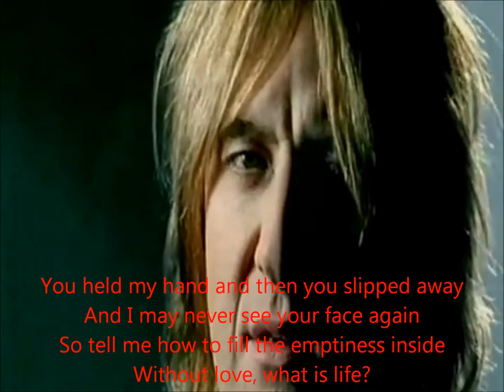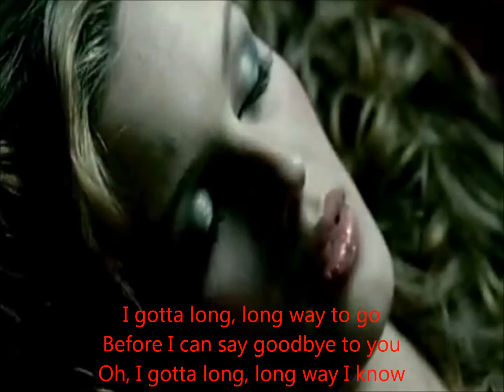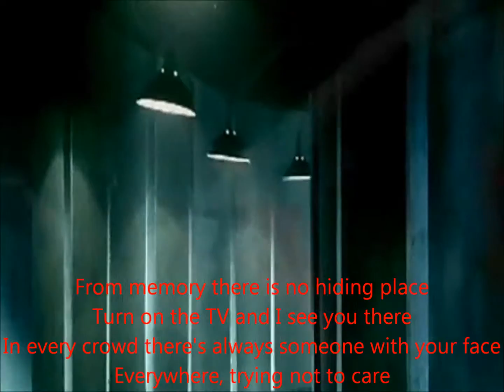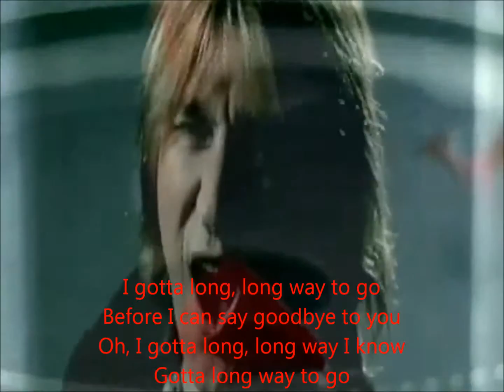Def Leppard - Long Long Way to Go (Music Video + Lyrics)